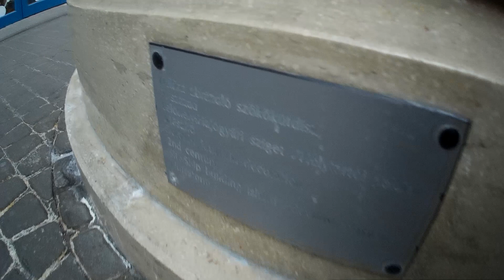Buda GOurmet Disz kut